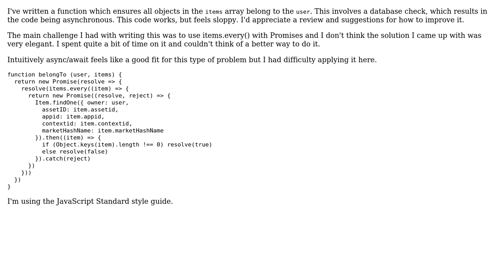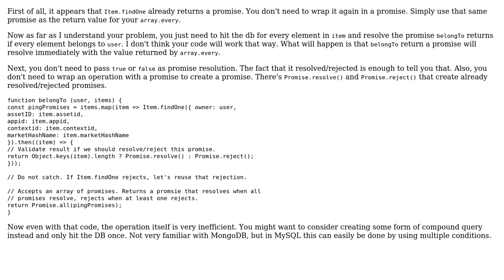Ensure every element in array passes asynchronous test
With thanks & praise to God, and with thanks to the many people who have made this project possible! You are responsible for your own actions.